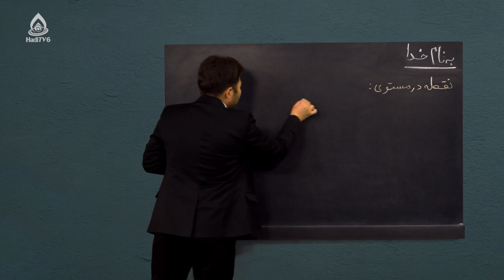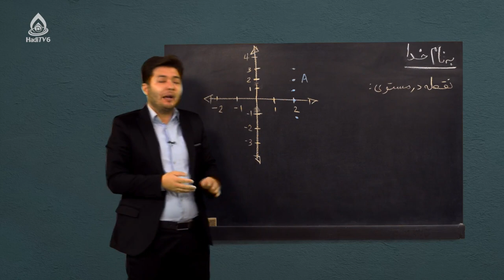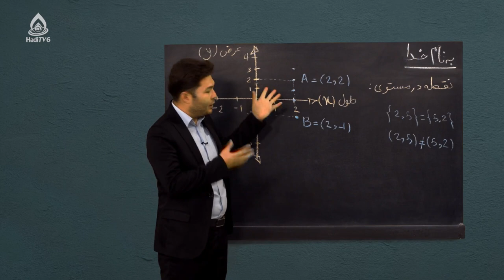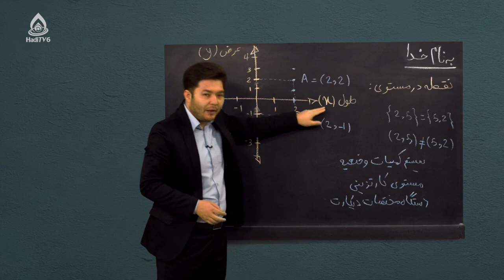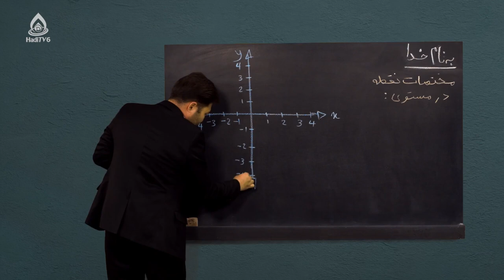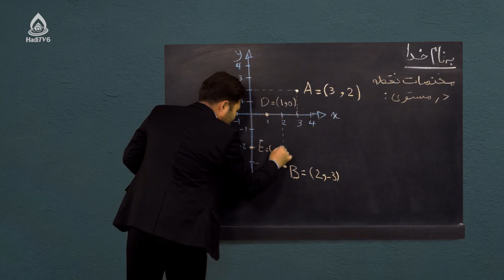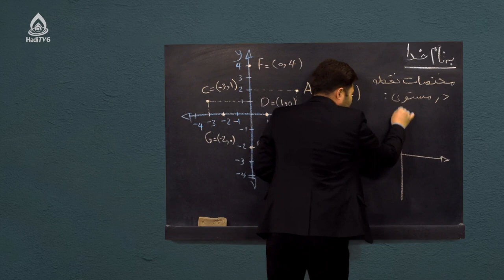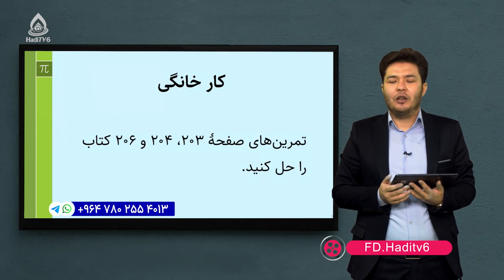کتاب ریاضی صنف هشتم، درس چهل‌وسوم(رابطه تابع)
نقطه در مستوی و مختصات در مستوی